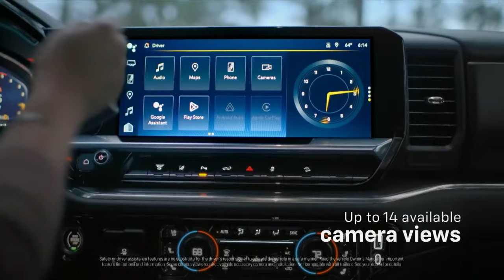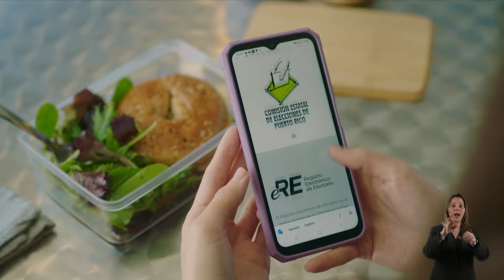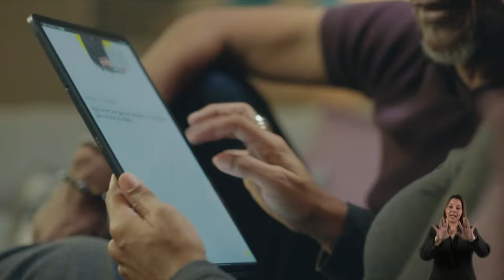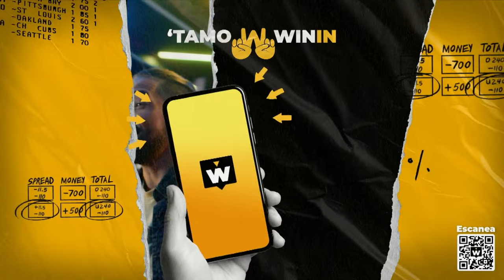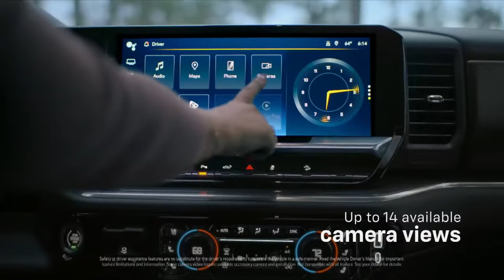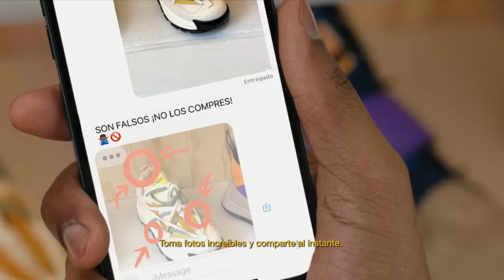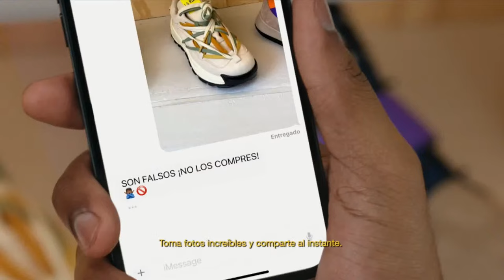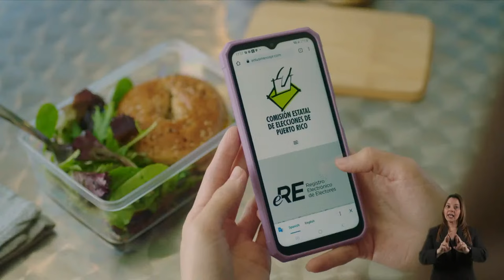Piratas de Quebradillas vs. Gigantes de Carolina - BSN2024